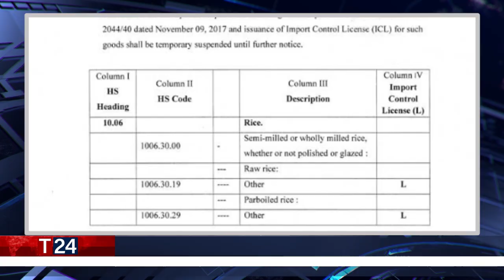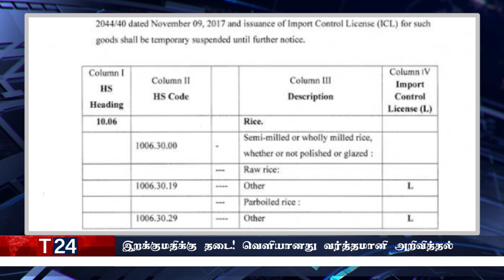இரவுநேர பிரதான செய்திகள்14.12.2022 | Today Sri Lanka Tamil News | T24.News - Main Tamil News